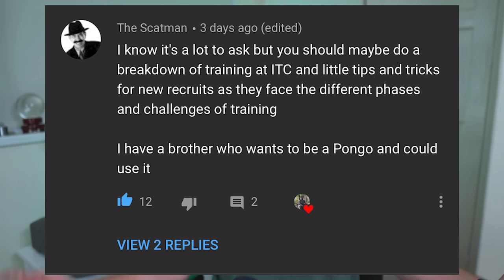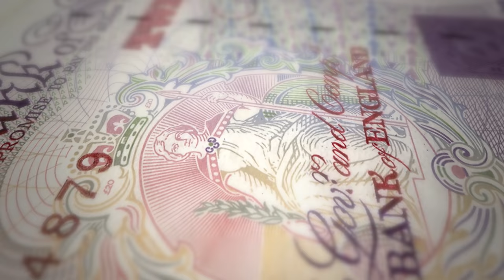This is how to get through British Army Basic training EASY.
This is how to get through British Army Basic training with no problems!

Basic training is a massive part of your life when it comes to starting a new career in the British Army, it really doesn't matter what trade you're going to take on. British Army basic training is an experience you will remember for the rest of your life!
The video has been a broad overview of the process but if there's anything else you would like to know more of, please jump into the comments section and engage with everyone. If you still don't find the answer you are looking for give me a shout on here or through any of the links below to my other social media platforms.

My Gear
Work watch Tactical (expensive)
Work watch Tactical and Training (Cheaper)

Heart Rate monitors used with both watches above, Good training aid.

Heart Rate monitors for Training (waterproof, pool)
Heart Rate monitors for Training (not for water)

Work watch Tactical (Cheaper, still really good)
Cheaper version of outdoor warm kit